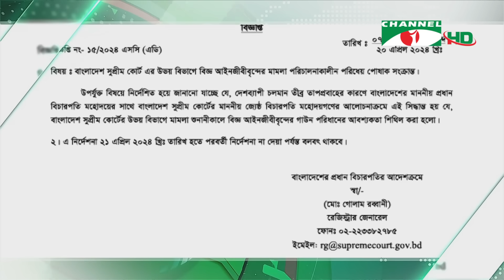চ্যানেল আই রাত ৯ টার সংবাদ | Channel i News 9pm | 20 April, 2024